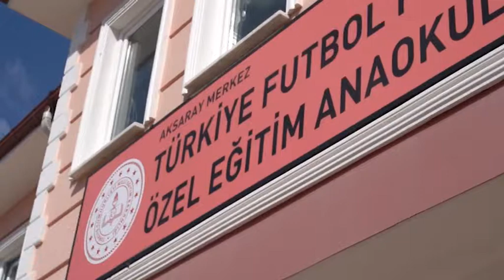Jandarmadan engelli öğrencileri 23 Nisan kutlamasıyla sevindirdi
Aksaray İl Jandarma Komutanlığı ekipleri, 23 Nisan Ulusal Egemenlik ve Çocuk Bayramı dolayısıyla engelli öğrenciler için düzenlediği program ile onları sevindirdi.
Türkiye Futbol Federasyonu Özel Eğitim Anaokulu oyun alanında düzenlenen programda, şiirler okundu, öğrenciler jandarma ekiplerinin özel eğitimli Narkotik köpeği Beri'nin yaptığı o harika gösteriyle eğlendiler.
Düzenlenen Programa, Aksaray Valisi Hamza Aydoğdu, İl Jandarma Komutanı Albay Halil Murat Bilgiç, Milli Eğitim Müdürü Hacı Ömer Kartal ve öğrenci velileri katıldı.Vali Aydoğdu, program sonunda anaokulunu gezerek öğrencilere çeşitli hediyeler verdi.
Narkotik köpeği Beri'nin o güzel yeteneklerini sergilediği gösteriyi ilgiyle izleyen çocuklar büyük sevinç yaşadı. Türk bayrakları ve balonlarla süslenen jandarma araçlarına binen çocuklar, sirenlere basarak 23 Nisan bayramını kutladı.